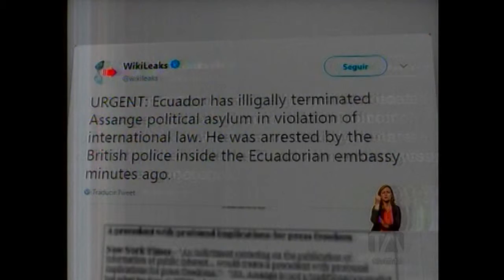TELEAMAZONAS TARDE 11 04 REACCIONES RETIRO ASILO ASSANGE